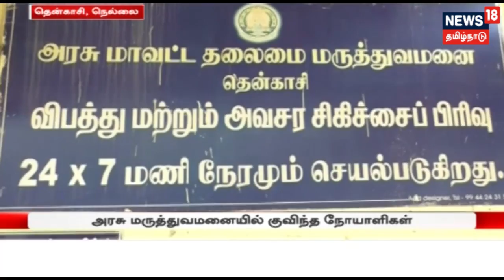தேர்வெழுதும் மாணவர்களுடன் பிரதமர் மோடி கலந்துரையாடல்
பொதுத்தேர்வுகள் நெருங்கி வரும் வேலையில் மாணவர்களின் தேர்வு பயத்தை நீக்கி தன்னம்பிக்கைத் தரும் வகையில் பிரதமர் மோடி மாணவர்களிடம் தேர்வு கால நலன் குறித்துப் பேசினார். இது குறித்த கூடுதல் தகவல்களைத் தகருகிறது நியூஸ் 18 தமிழ்நாடு...